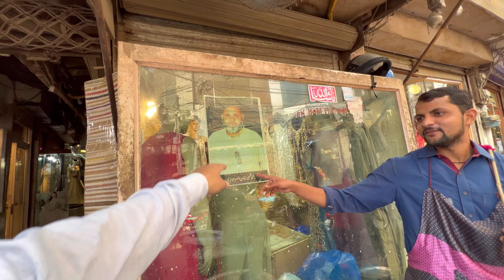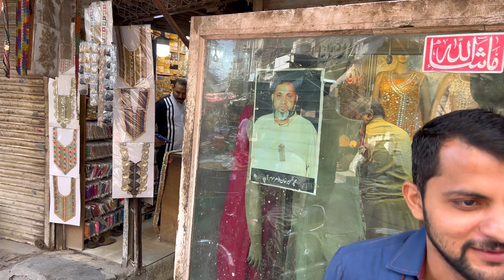Well Known Dahi Bhally, Zaheer ka Dahi Bhally located at Rang Mahal Market of Lahore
Location : Rang Mahal, Lahore